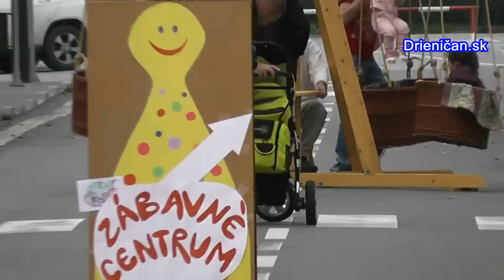Jesenný kultúrny festival v parku pri fontáne Sabinov 2014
Jesenný kultúrny festival v parku pri fontáne. Ďalšia z akcií okresného mesta Sabinov, ktorá sa konala v parku na námestí pri fontáne a pod gaštanmi...